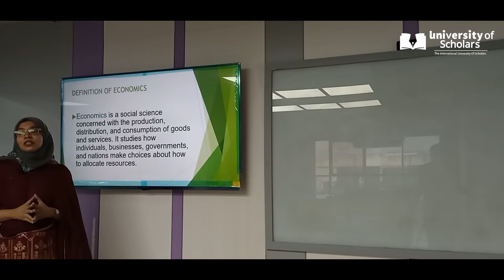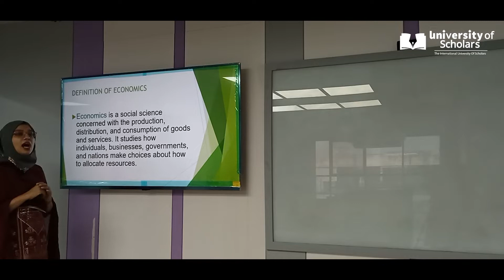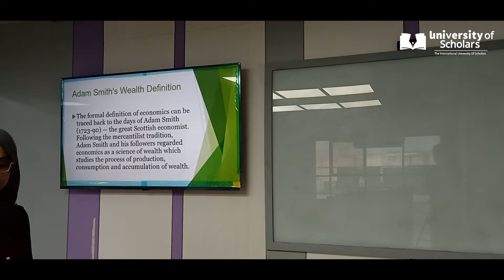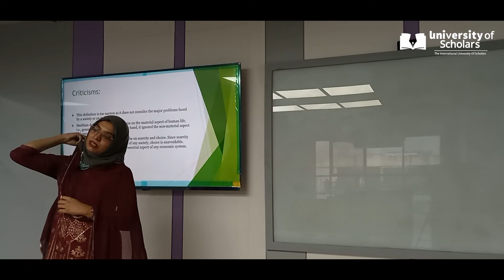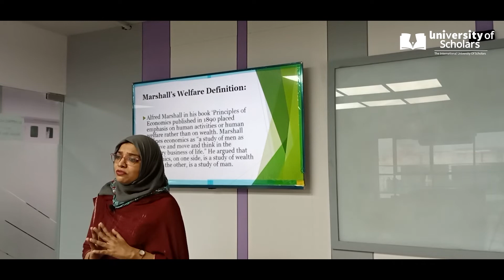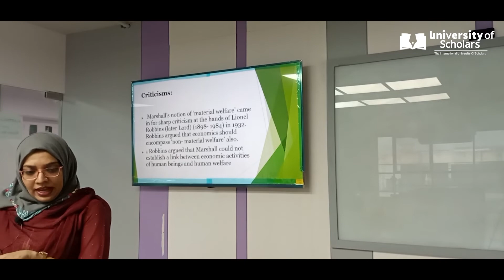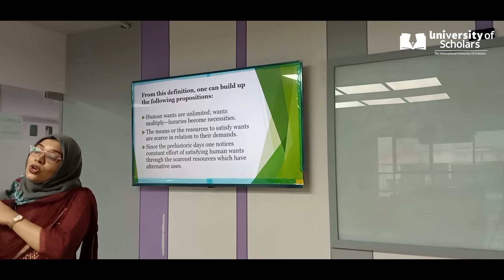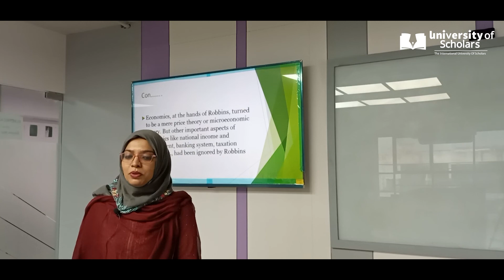Accounting & Economics | Lecture - 01 | EEE | Shadia Sharmin| University of Scholars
Basic of Economic